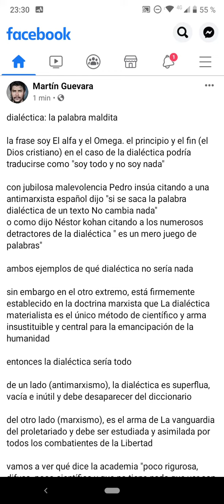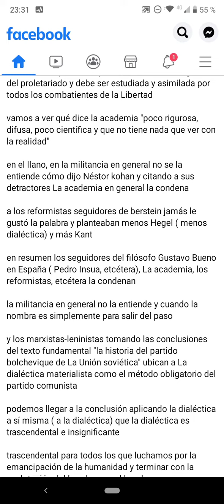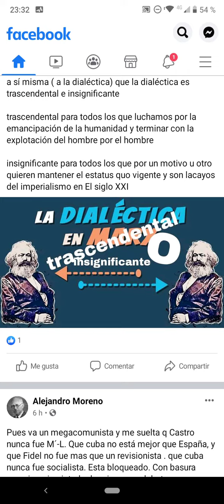la dialéctica es insignificante ( Pedro Insua, etcétera) o trascendental ( marxistas-leninistas) ???